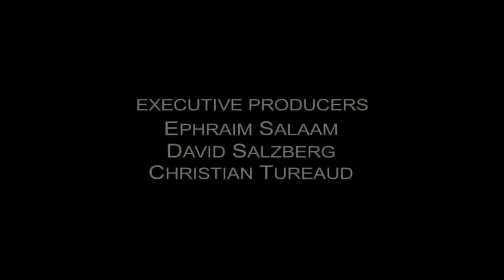Film Horror / Triller subtitrat în română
Dead Tone (2007)

HD  4.6 100 min

Pe măsură ce un alt semestru se apropie de sfârșit la Universitatea din Dreyskill, un joc simplu visat să îi ajute pe studenți să evite studiul devine o bătălie sângeroasă pentru supraviețuire.

Tara: USA

Gen: Horror, Thriller

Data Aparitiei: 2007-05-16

Director: Brian Hooks, Deon Taylor, Iwona Kanclerz

Actori: Aimee Garcia Antwon Tanner Brian Hooks Cherie Johnson Denyce Lawton Gwendoline Yeo Jonathan Chase Jud Tylor Rutger Hauer Wil Horneff